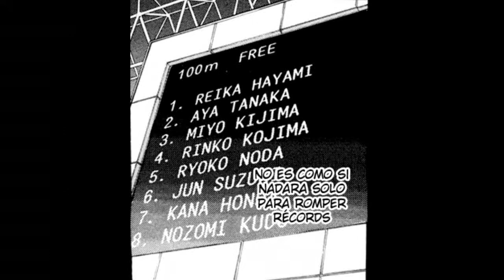football girl 20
nueva meta